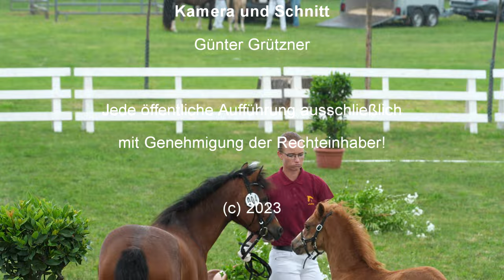Fohlenschau in Altranft